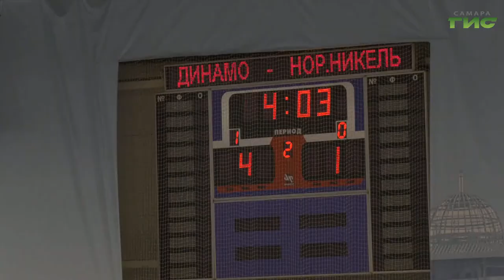МФК "Динамо Самара" на один шаг стал ближе к полуфиналу Кубка России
Мини-футбольный клуб "Динамо Самара" на один шаг стал ближе к полуфиналу Кубка России. В первой четвертьфинальной игре на домашнем паркете волжане переиграли "Норильский никель" и создали небольшой задел перед ответной игрой.